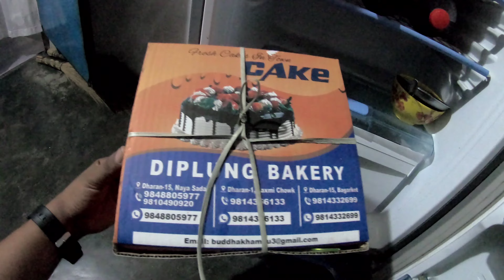Birthday vlog | Labour Day | holiday